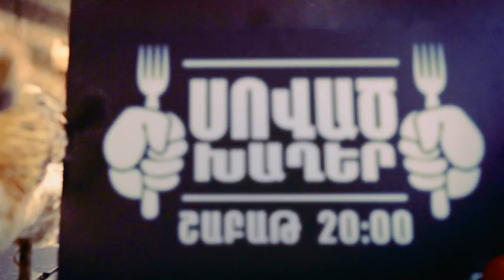Սոված Խաղեր Անոնս / Sovac Khager Anons 09.05.2015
Այս շաբաթ ՛՛Սոված խաղեր՛՛-ում մենամարտում են սիրելի մարդիկ՝ Նադեժդա Սարգսյանն ու Արսեն Գրիգորյանը:
 Դիտեք Մայիսի 9-ին ժամը 20.00-ին:
Նոր հեռուստատեսային ֆորմատ:
"Սոված խաղեր"-ի տաղավար են հրավիրվում հայտնիներ/աստղեր/, ովքեր ողջ հաղորդման ընթացքում իրենց ընկերոջ հետ պետք է դրսևորեն իրենց խոհանոցային հմտություններն ու ցույց տան թիմի ճարպկությունը՝ անցնելով առաջարկված փորձությունները:
Տաղավարում հայտնիների աշխատանքը գնահատելու են տարբեր հմուտ խոհարարներ,ովքեր հաղորդման վերջում հաղթանակը շնորհելու են հաղթող թիմին:
Այս հեռուստաշոուի ընթացքում ոչինչ հենց անպես չի տրվում: Վաստակելու համար անհրաժեշտ պարագաները՝ հայտնիները պետք է անցնեն տարբեր փորձությունների միջով: